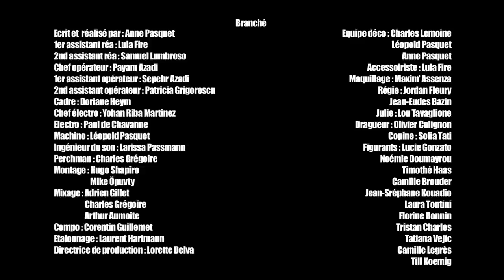Spot Prévention Binge Drinking - EICAR - Branché - Anne Pasquet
EICAR, l'école des métiers du cinéma & de la télévision

Mardi 20 mars 2012 au musée du Quai Branly, le ministère de l'éducation nationale, de la jeunesse et de la vie associative récompensait les meilleurs spots des élèves de l'EICAR contre le "binge drinking"

À l'initiative de Mme Jeannette BOUGRAB, secrétaire d'Etat à la Jeunesse et à la Vie associative, une campagne de prévention contre le binge drinking - ivresse expresse -- sera prochainement à l'écran des chaînes du Groupe M6 : M6, W9, M6 Music Hits, M6 Music Club et M6 Music Black.

Une dizaine de spots réalisés par des étudiants de l'EICAR ont été présentés à un grand jury présidé par Coline SERREAU et composé, entre autre, du réalisateur Gérard KRAWCZYK, du réalisateur Jean-Paul LILIENFELD, de l'assistant réalisateur Fabien VERGEZ, de Mme la Ministre Jeannette BOUGRAB, du vice-président et directeur des antennes et des contenus du groupe M6, Thomas VALENTIN, du président d'AXA Prévoyance, Éric LEMAIRE, et du directeur de l'EICAR, Robert BAQUIAST. .